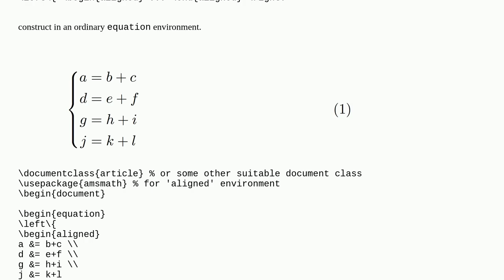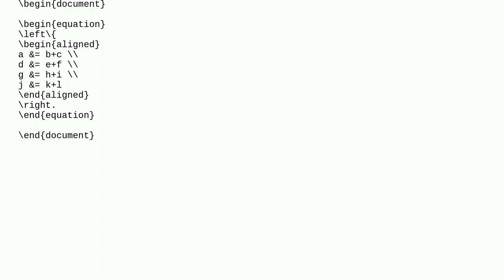Tex: How to write equation where all equation are in only opening curly bracket and there is no c...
How to write equation where all equation are in only opening curly bracket and there is no closing curly bracket and with equation number

A special thanks goes out to the community

  empheq equations